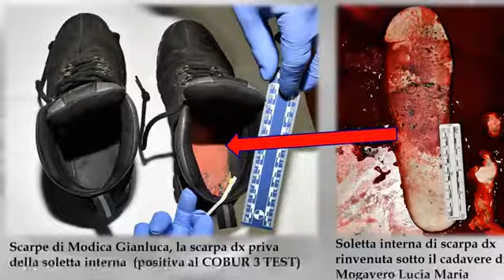OMICIDIO RAMACCA - SALVO FALCONE